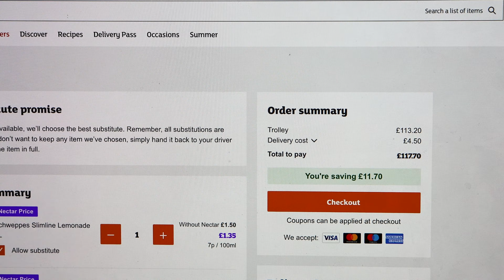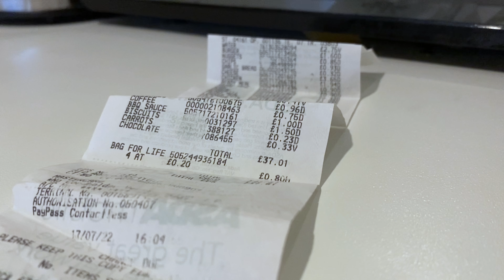I ate ONLY ASDA's JUST ESSENTIALS food for a week and saved £???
Does Asda’s cheapest food taste good enough to live on? I'm eating ONLY ASDA's JUST ESSENTIALS FOOD for a whole week. I’m sharing my honest thoughts on taste and value for money!

I finally posted my VERY FIRST VIDEO!! I'm on a mission to escape broke life. Let's level up together! 💰🚀

Close-up Lens
Soft box
Light stand